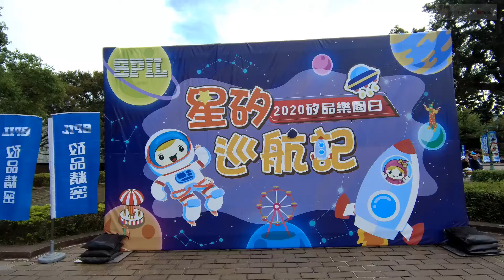2020 矽品樂園日(六福村一日遊) 2020 SPIL Paradise Day (Leofoo Village One-day Tour)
六福村主題遊樂園（英語：Leofoo Village Theme Park）簡稱六福村，是一座位於臺灣新竹縣關西鎮的主題樂園。為六福開發旗下的企業之一。前身為1979年成立的六福村野生動物園，在1989年時開始規劃擴建成為主題樂園，於1994年開放第一個主題園區「美國大西部」。目前遊樂園內共分為五大主題區域，分別是「中央魔術噴泉」、「美國大西部」、「南太平洋」、「阿拉伯皇宮」和「非洲部落」（野生動物園）。